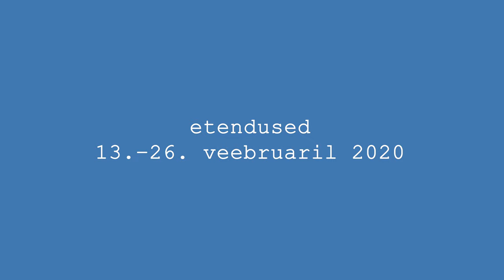Felicitas – Hommikusöök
Felicitas – meeliti e. õrriti – video Laura Lisete Roosaar, heli Tõnis Leemets, stilistika Brigita Viik, grimm Taimi Lume, idee Andri Luup ja Ere Naat, näitlus Jan Uuspõld, Riina Maidre, Liina Olmaru – etendused 13.–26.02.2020 Theatrumi saalis